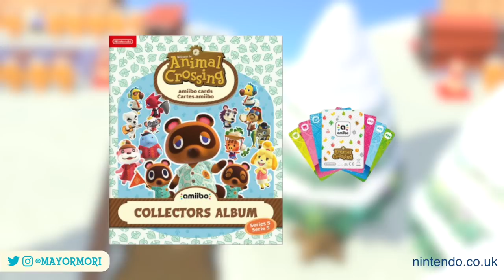Animal Crossing New Horizons: SERIES 5 COLLECTOR ALBUM Revealed (Plus RV Series Restocks Confirmed)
A guide to ACNH 2.0 Update details for Series 5 amiibo cards
👍 'Like' for Restocks 🎉

📜 A Little About Todays Topic:
Today we take a look at the latest news to come from the Nintendo UK Store regarding the Series 5 Animal Crossing amiibo Collectors Album!
We discuss what has been officially announced before looking at the render of the Collectors Album.
We move onto the Animal Crossing RV series, confirming restocks have been spotted out in the wild.
We highlight all the details known so far for both the Series 5 Album and the RV Series restock.

🥁 Word Of The Day:
If you read this far, please post "RV" in the comments 🚐 beep beep

Special thanks to the ultimate Animal Crossing card collector for sharing this with me. Thank you 🙏